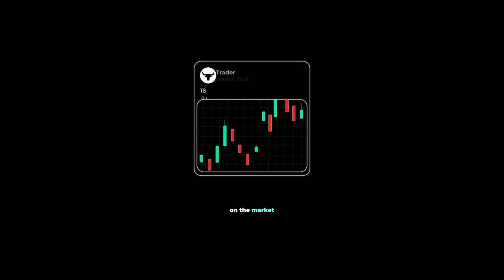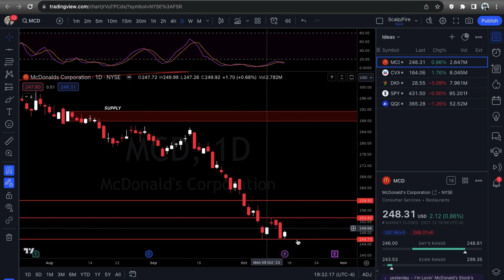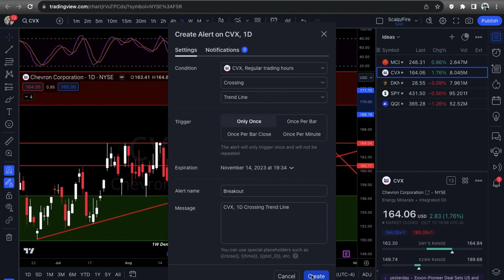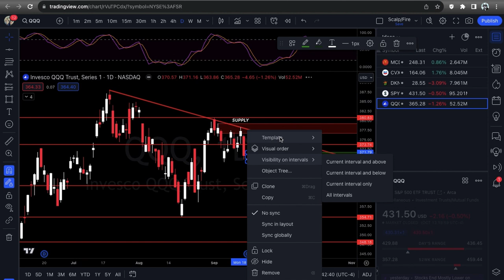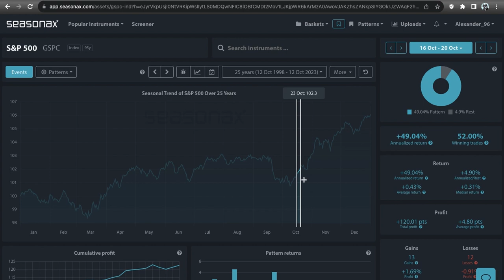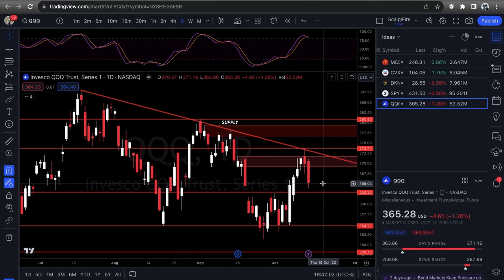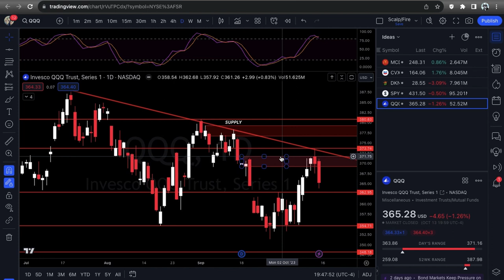OPTIONS TRADING IDEAS | October Week #3 | Xtrades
Today in this video Alexander_96 goes over MCD, CVX & DKNG for potential trade setups. We also go over SPY & QQQ for broad market analysis. Tune in every weekend for trade ideas & stock market outlook!

Start - 00:00
MCD - 02:28
CVX - 04:18
DKNG - 06:19
SPY - 08:36
QQQ - 12:22